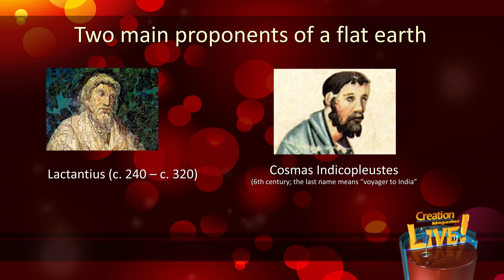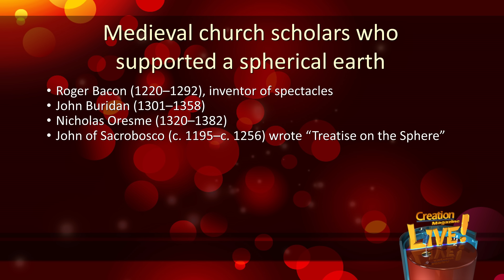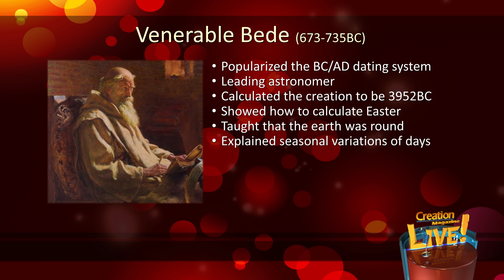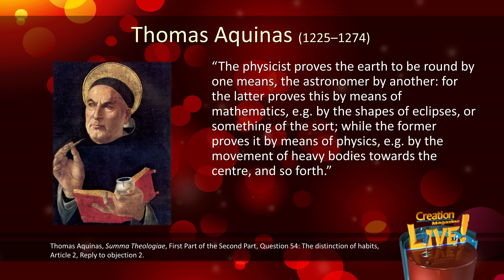The Flat Earth myth and the Bible. (Creation Magazine LIVE! 6-11)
Does the Bible teach that the Earth is flat? Did pre-scientific people really think that the Earth was flat?  Watch as we debunk the Bible skeptics who misuse various Bible passages to suggest that the Bible says that the Earth is flat.